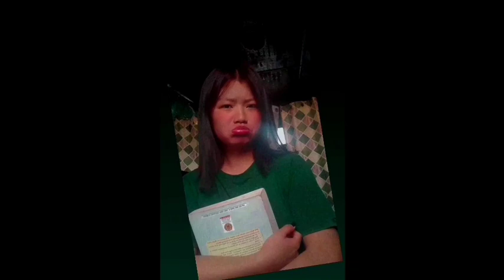second part of bTS vs arunachal people ||Happy Tenzing Vlogs